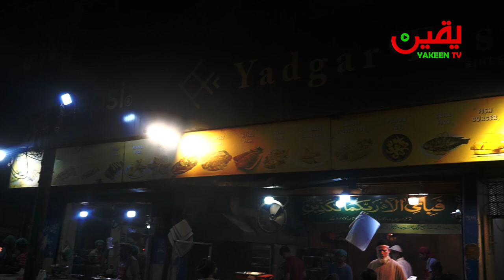Top 10 in Karachi YADGAR Fish since 1982 in Karachi| Finger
YADGAR Fish Since 1982 | Famous Seafood Restaurant in Karachi | Finger Fish | Crispy Fried Fish

We tell you about the Yadgar Fish Karachi branch. Yadgar Fish is one of the most visited places in Karachi as they are providing hygienic food though the usage of healthy and fresh ingredients.